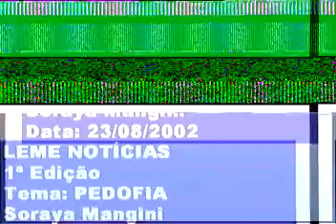Leme Noticias 1ed de 23ago2002